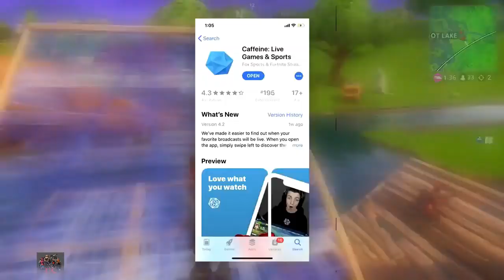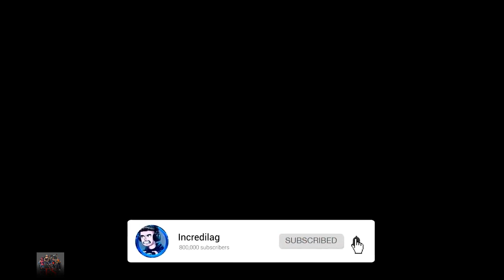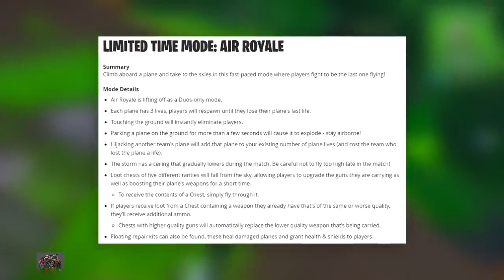Fortnite The New Fortnite Air Royale Challenges Free Rewards! Fortnite Air Royale Event Rewards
The NEW Fortnite AIR ROYALE Free Challenges & Rewards! How To Get The NEW Fortnite Air Royale Challenges Free Rewards! 💥